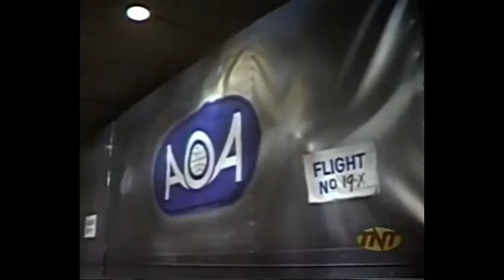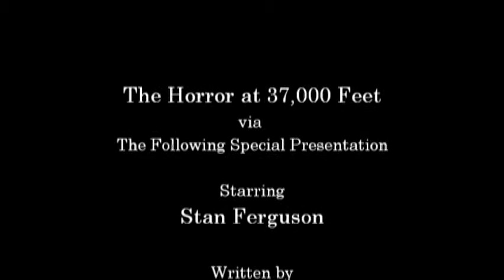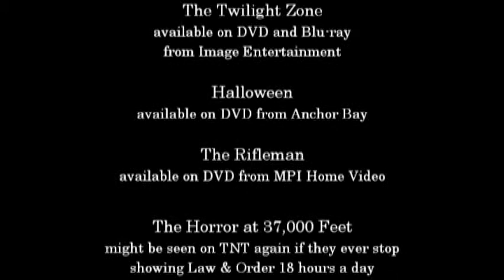The Horror at 37,000 Feet (1973) Review - The Following Special Presentation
It’s time for another episode of The Following Special Presentation, where your host Stan Ferguson looks at some of the cheesiest made for TV movies of all time!

In this episode, Stan watches The Horror at 37,000 Feet, a bizarre 1973 airplane disaster/horror hybrid that’s horrifying for all the wrong reasons. Filmed for roughly $500 on a soundstage at CBS Television City, the movie boasts an all-star cast including Chuck Connors, Buddy Ebsen, Paul Winfield, Russell “The Professor” Johnson, France Nuyen, and Tammy Grimes. Also onboard is William Shatner, chewing up the scenery like never before, and meeting his untimely demise in a truly memorable fashion.

(Random trivia note that didn’t make it into the video: The Horror at 37,000 Feet was directed by David Lowell Rich, who went on to direct the even more hilarious airplane disaster film The Concorde... Airport ‘79.)